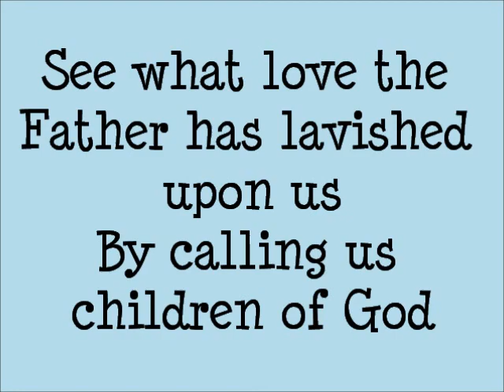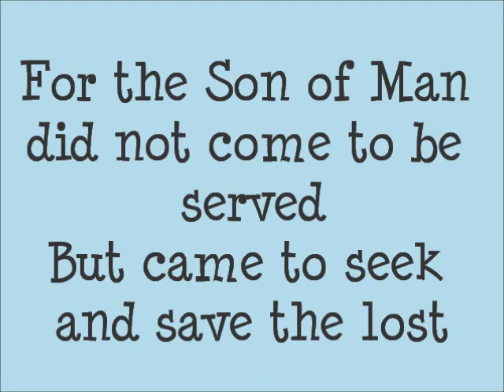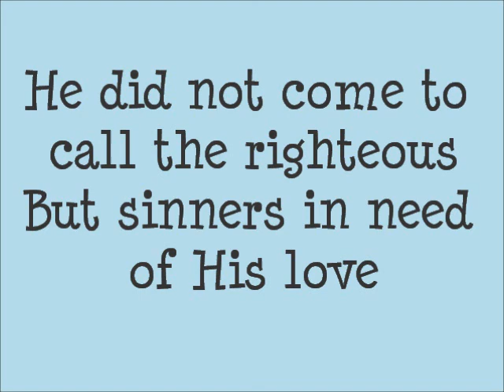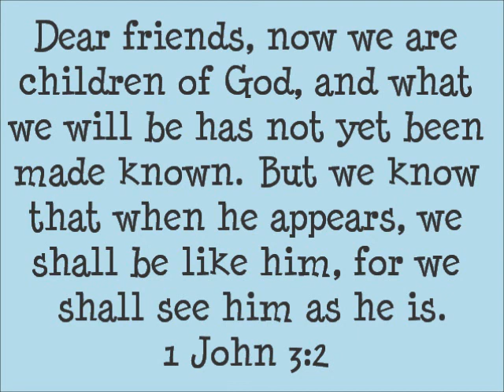for that is what we are Bob Rice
Bob Rice's song For that is what we are...great tune!